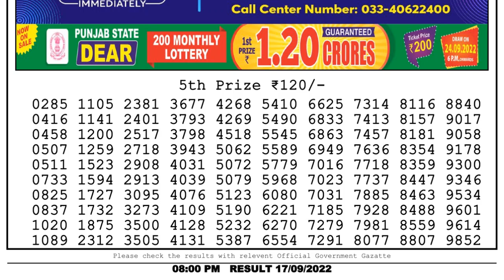🔴 Lottery Sambad Live 08:00pm 17/09/2022 Evening Nagaland State Dear Lottery Result Pdf Download